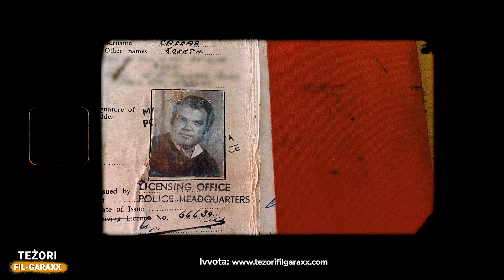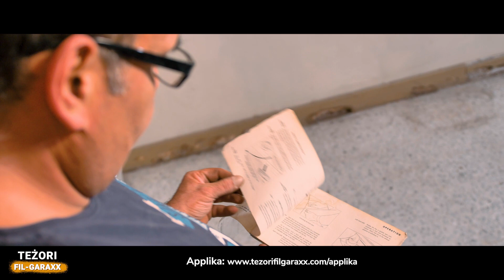Teżori fil-Garaxx storja numru 33 Robert Cassar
Dan il-Hillman Hunter ta 1972 għandu żmien daqs kemm għandu Robert, ara l-istorja kollha.

Min se jirbaħ il-premju finali ta €15,000? Segwi l-paġna Serje televiżiva ġdida fid- 21:00 kull nhar ta' Ħadd fuq ONE. Fil-garaxxijiet Maltin għandna ħafna karozzi, muturi jew dgħajjes li għal xi raġuni jew oħra qegħdin maqfula ġo xi garaxx bla ħajja. Teżori fil-Garaxx se jerġa jagħti l-glorja lil dawn il-vetturi billi jiskopri l-istorja ta’ kull waħda sabiex finalment nippremjaw waħda minnhom b' €15,000 u dak li kien il-proġett maħsub għal dik il-vettura jsir realta’. Miġjub lilkom mid- Danusan.